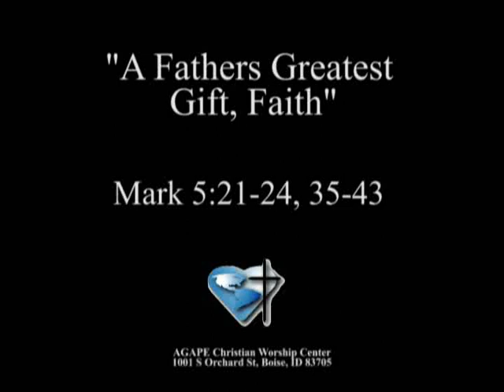Pastor Townsend fathers day Sermon